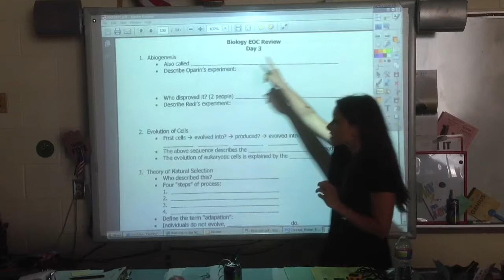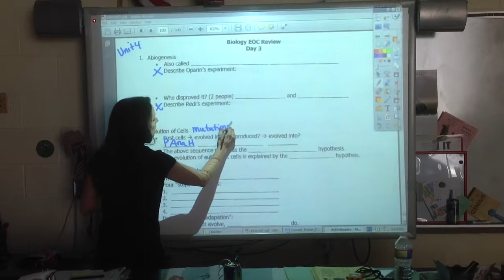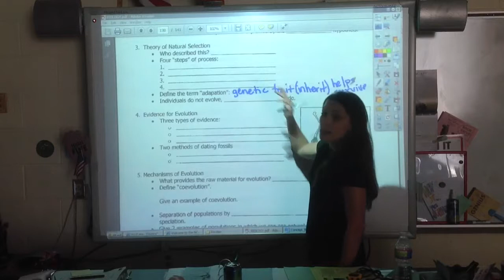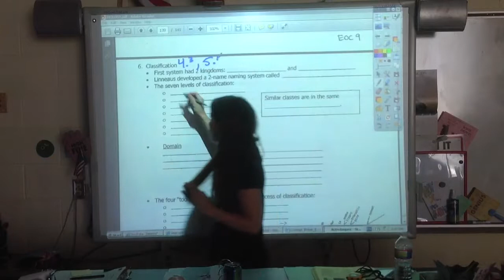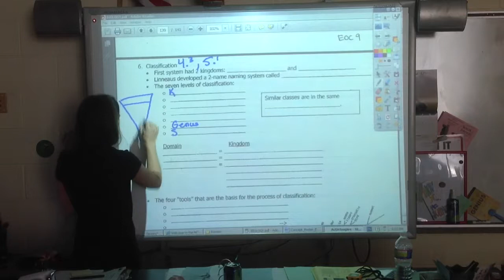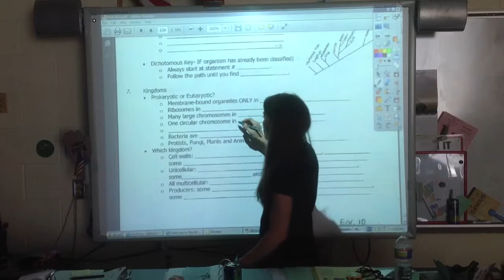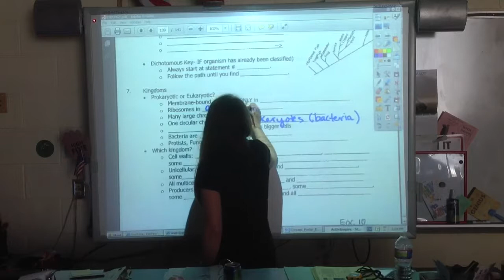Biology One - EOC Review 3.1 interrupted